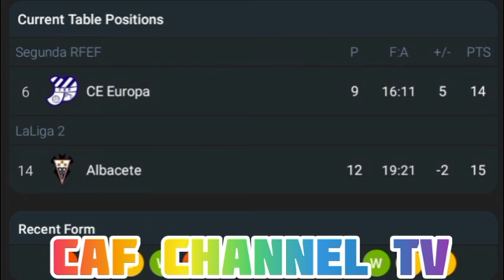LIVE: CE Europa VS Albacete spain,Copa del Rey-1st Round